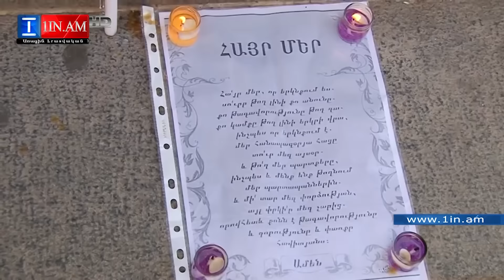Սպասում, աղոթք... 2015թ. այս օրը մահացավ 6 ամսեկան Սերյոժա Ավետիսյանը